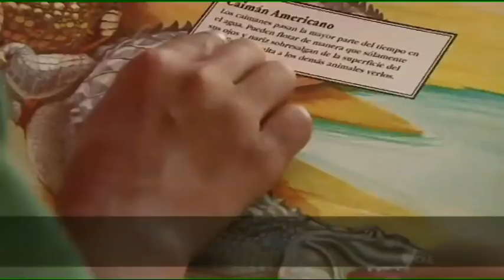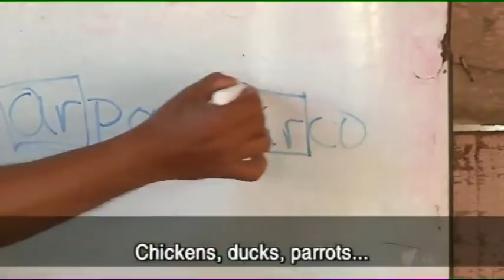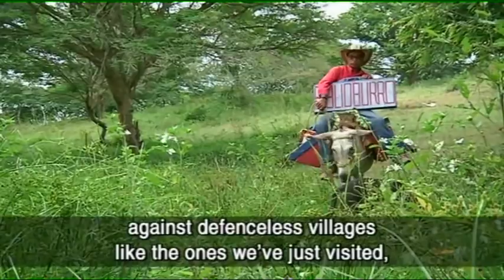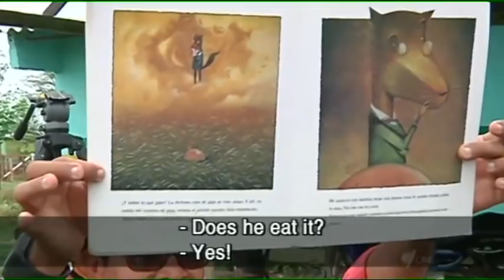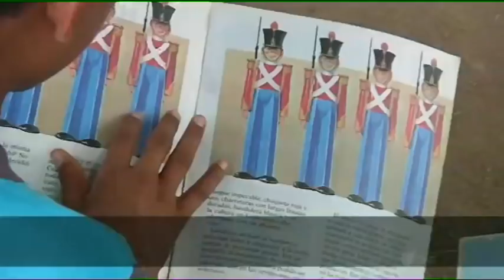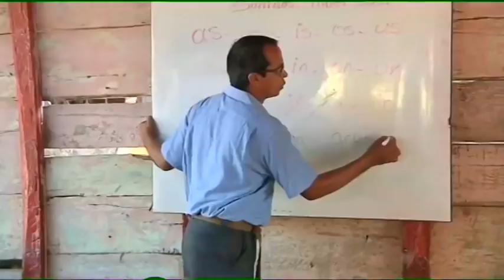Four-Legged Library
Luis Soriano has found a novel way of getting books to children in rural Colombia - a mobile library on the back of a donkey!

For more on David O'Shea's report, go to the SBS Dateline